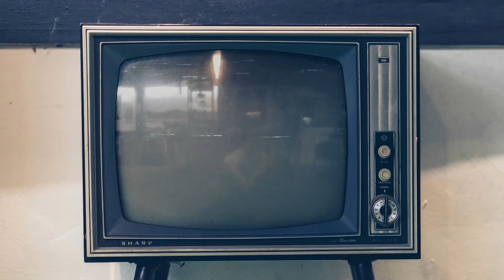The Most Mind-Bending Special Encounter in Fallout 2